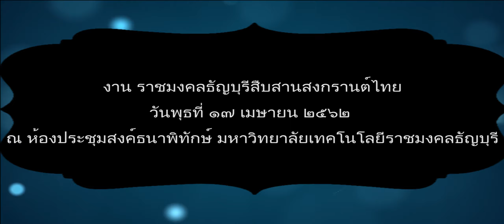ราชมงคลธัญบุรีสืบสานสงกรานต์ไทย ปี 2562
รศ.ดร.ประเสริฐ ปิ่นปฐมรัฐ อธิการบดีมหาวิทยาลัยเทคโนโลยีราชมงคลธัญบุรี พร้อมผู้บริหาร คณาจารย์ บุคลากร เจ้าหน้าที่และนักศึกษา ร่วมงาน "ราชมงคลธัญบุรีสืบสานสงกรานต์ไทย" ประจำปี 2562 วันพุธที่ 17 เมษายน 2562 ณ ห้องประชุมสงค์ธนาพิทักษ์ มหาวิทยาลัยเทคโนโลยีราชมงคลธัญบุรี